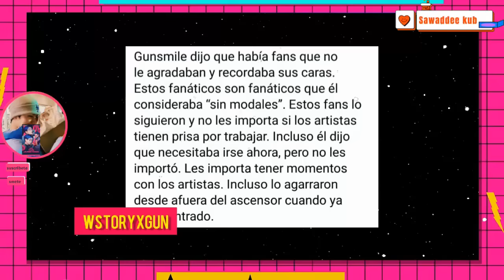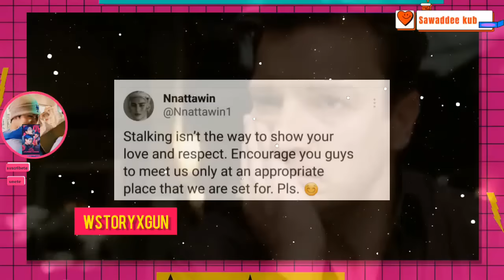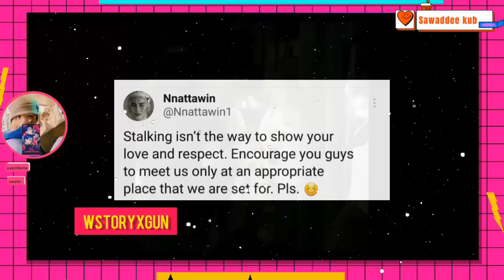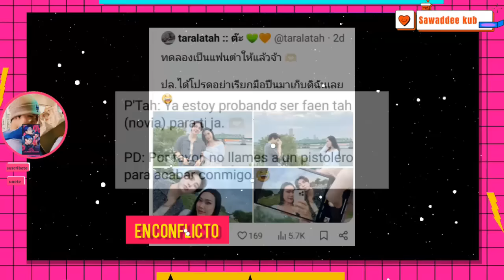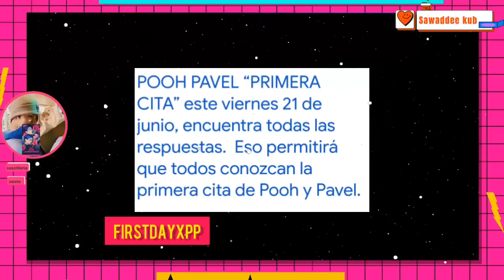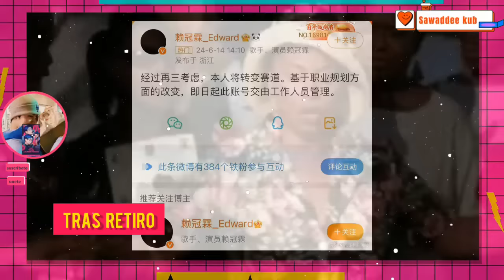NIEGAN NOVIAZGO|LO ENCUENTRAN TRAS RETIRO|NO LE AGRADAB4N?|TENDRAN SU PRIMERA CITA?QUE|SE VAN?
Win causa revuelo con sus importants interacciones con artistas para Prada, MilkLove revelan futuros proyectos y como fue su convivencia luego de su cumpleaños. Fans niegan noviazgo, tras alegaciones. Luego  de su  retiro  vuelven  a verlo, que ha estado haciendo luego  de dejar la carrera en el mundo  de la actuacion? y mas novedades bl